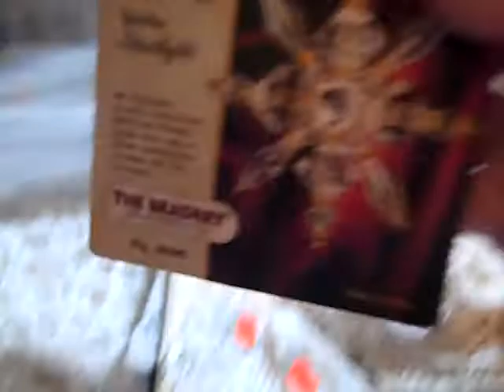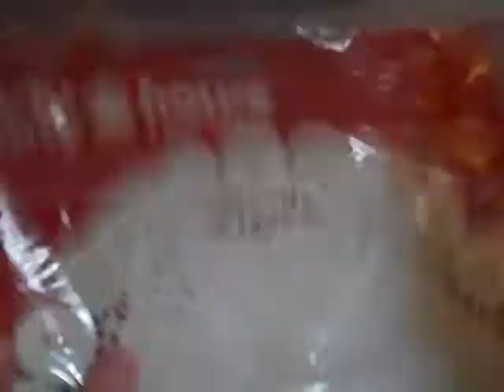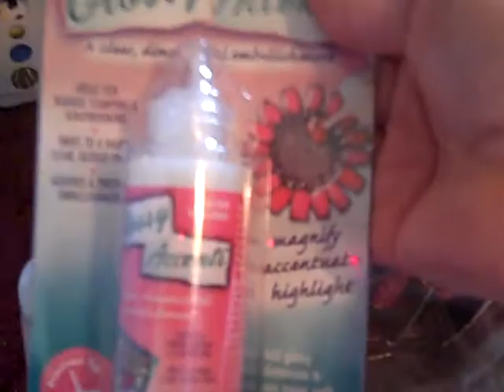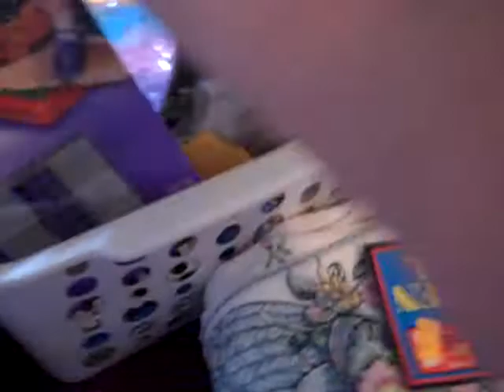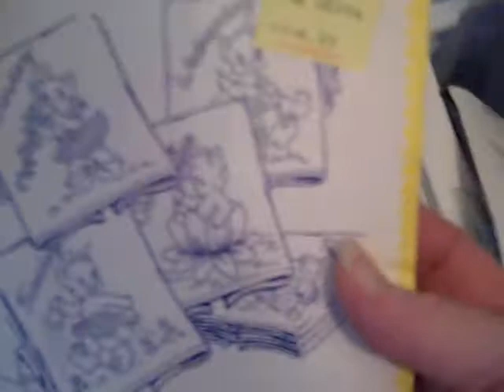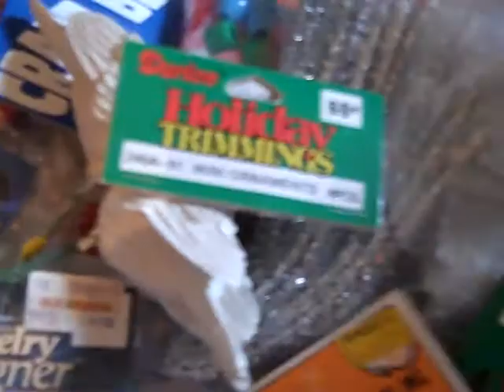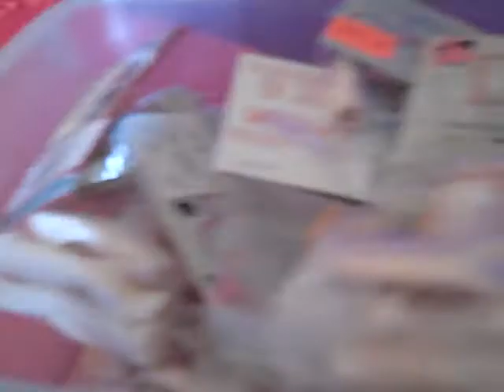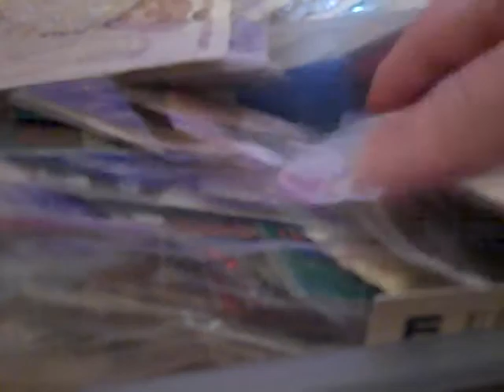Huge Jewelry Finds Haul!!! I'm Getting Spoiled!!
Hello My Crafty Friends! My Craft Room is full and my Stash Room is getting full and the crafty goodness just keeps on coming in!! But I feel blessed and honored that this lady has chosen me to inherit her mothers belongings! Have a nice day! Hugs! Linda